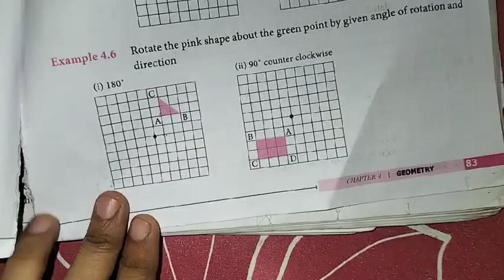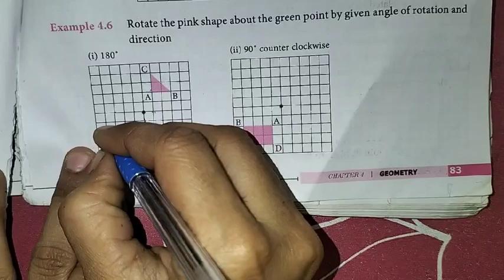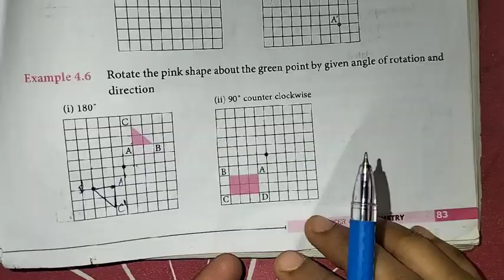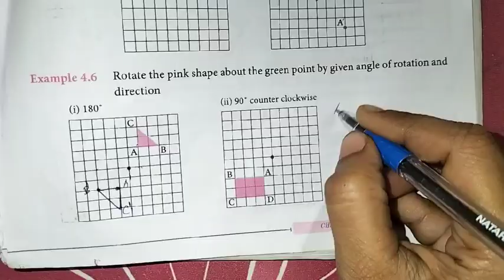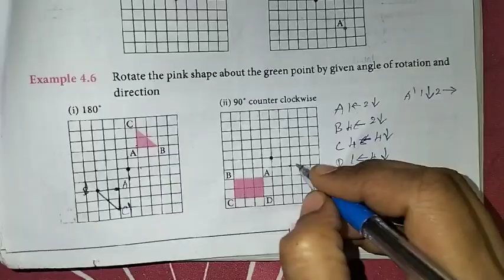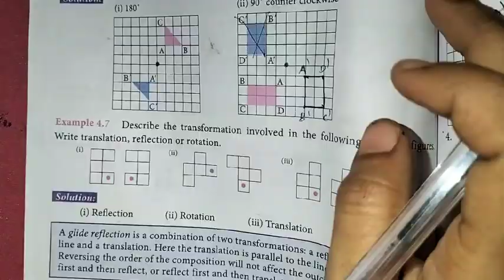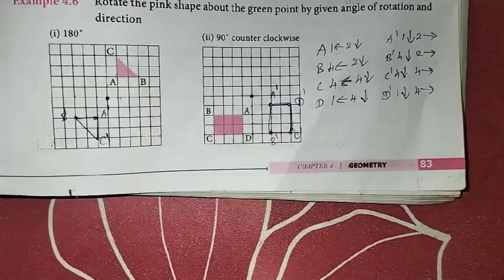7th Maths T-3 Ch-4 Geometry | Example-4.6 | Samacheer One plus One channel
This video contains for 7th standard Maths, Term-3 Chapter-4 Geometry, Example-4.6 complete solution.

My Another Channel 👇
Sangeetha Media